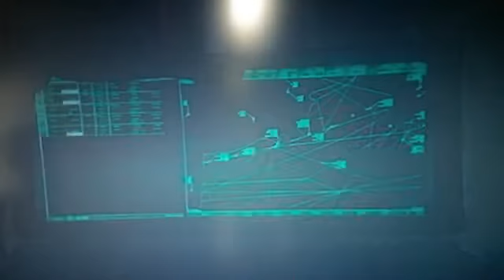Quick scopes/monstermode123/intervention+throwing knife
flaminglaser5's webcam video May 11, 2011 01:00 PM